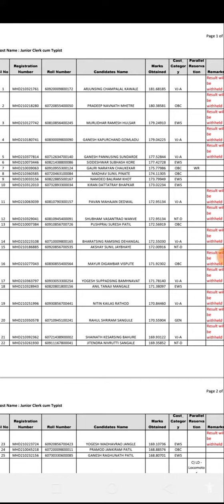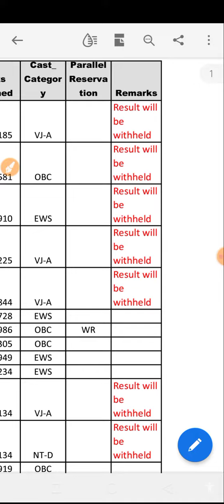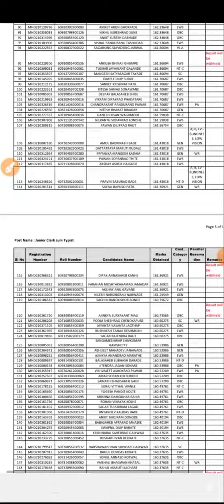म्हाडा भरती डॉक्युमेंट व्हेरिफिकेशन ची लिस्ट जाहीर